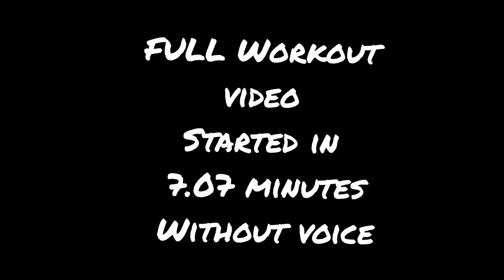Linda Durbesson training | Biography & Workout | Tourister Vartej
Linda Durbesson Training | Female Fitness Motivation | Hot Female Workout Linda durbesson a fitness icon , trainer & have her own brand | linda have one of the greatest physique in fitness industry & inspires millions.